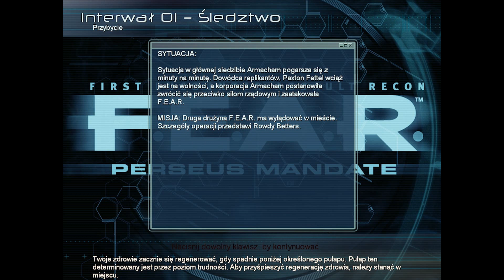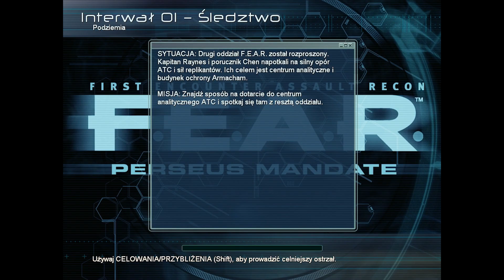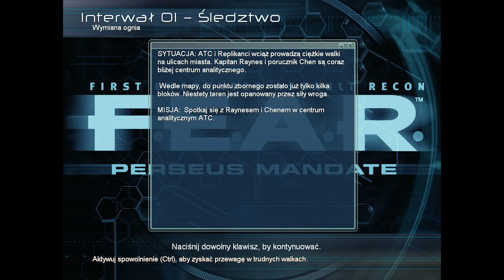F.E.A.R: Perseus Mandate Interwał 01 Śledztwo